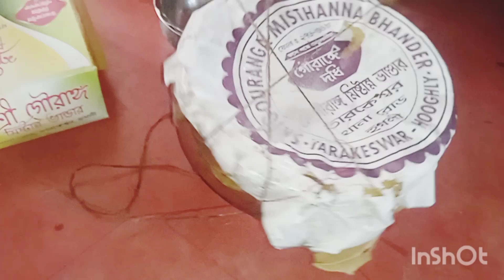দশহৱা মা মনষা মাতাৱ পূজোতে একী ফল দেখলাম । তোমৱা না দেখলেই মিস কৱবেmonsha pujo vlog#viral#bengali